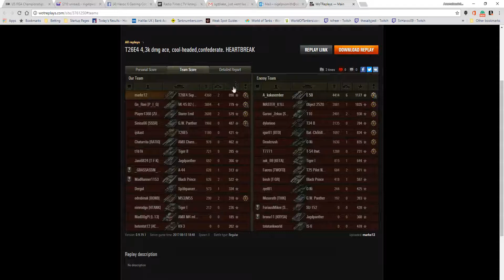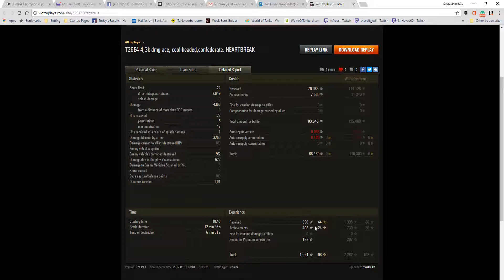T26E4 SuperPershing, Ace Tanker, Cool-Headed and Confederate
This replay comes from 13th August 2017 on Siegfried Line map. The player, marke12 in the T26E4 SuperPershing was awarded an Ace Tanker, Cool-Headed and Confederate.